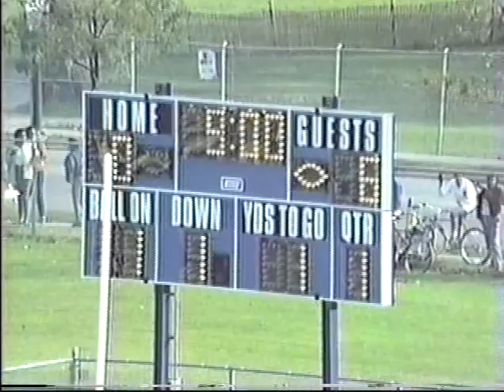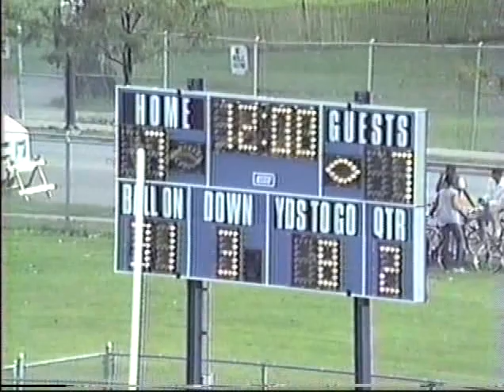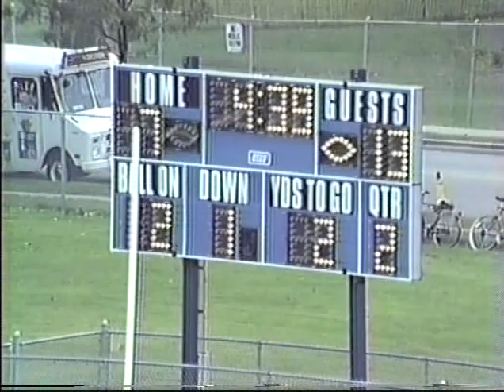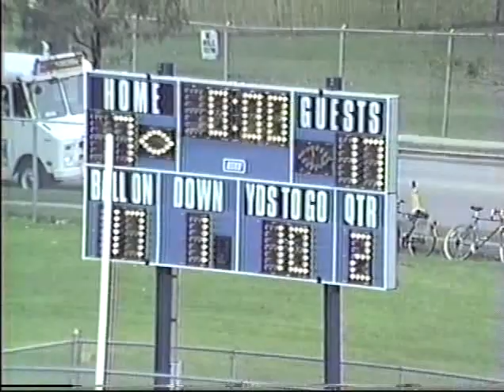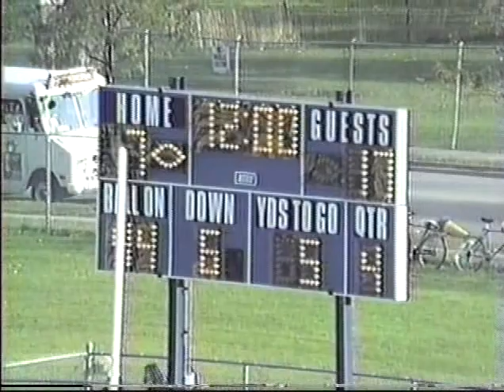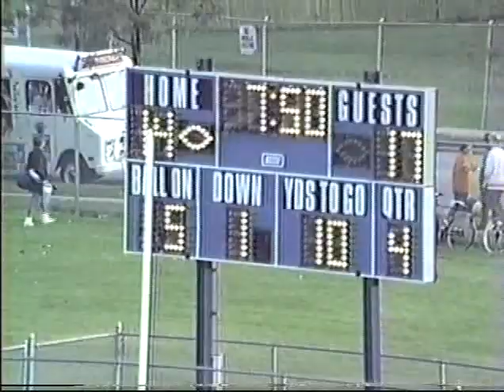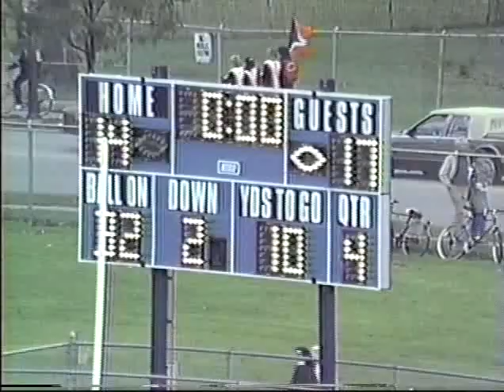New Trier football ARCHIVES v Evanston 1986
New Trier Trevians v Evanston in the 1986 season.  Audio, but no play-by-play, ARCHIVES game.